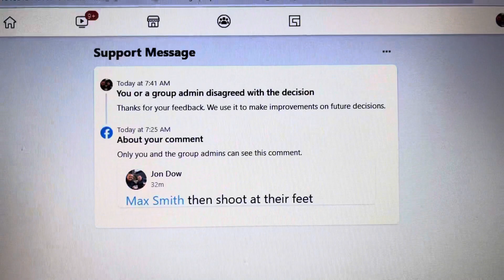Facebook Ban Me Again - Effing WokeT@rds 🤦🏼🤡🌍